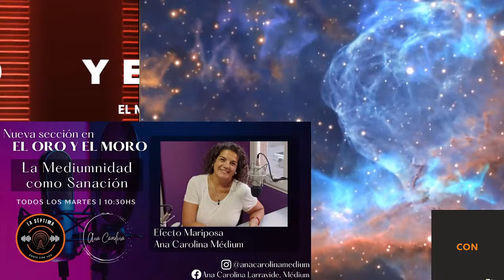Efecto mariposa, la COLUMNA de ANA CAROLINA LARRAVIDE en El Oro y el Moro - 30/7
Se viene "El Oro y el Moro, el magazine de La Séptima" un programa de entretenimiento, diversión y cultura. Con humor, noticias, efemérides, buena música y más 💻📹🎉

Hoy….a las 10:30 hs, la COLUMNA de ANA CAROLINA MÉDIUM: “Efecto mariposa”. MEDIUMNIDAD Y SANACIÓN

🕙Martes 30/7 - 10 AM